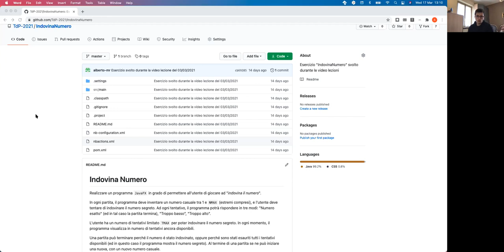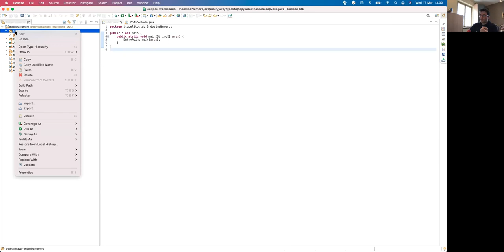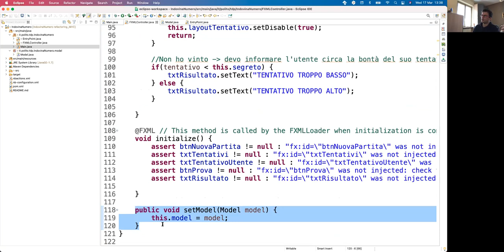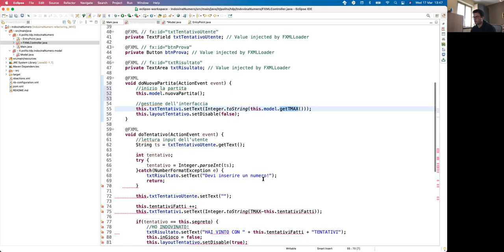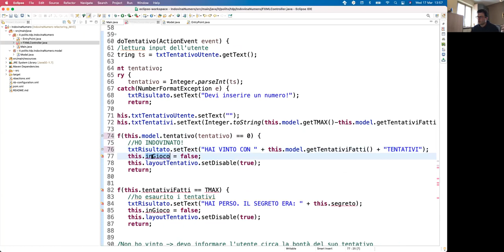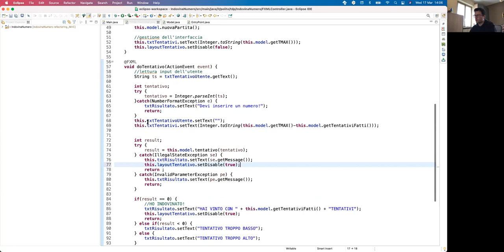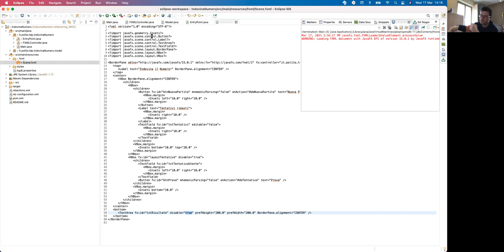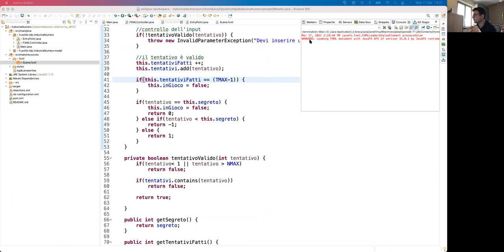TdP-2021-L09: Model-View-Controller (esercizio "Indovina il Numero")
Lezione 09 del 17/03/2021: Model-View-Controller (esercizio "Indovina il Numero").